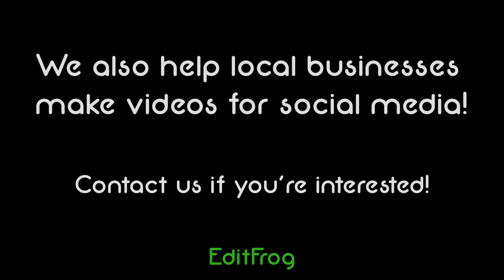Travel to Jalisco! -EditFrog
Check out some of the sights from our recent trip to Mexico, where we stop in Degollado, Stay in San Jose De La Paz and get a tour of Tequila!

We also do other forms of videography like drone shots, advertising, and much more! Check us out!